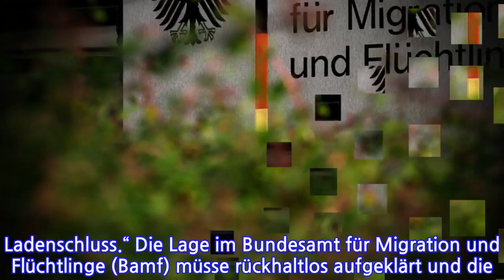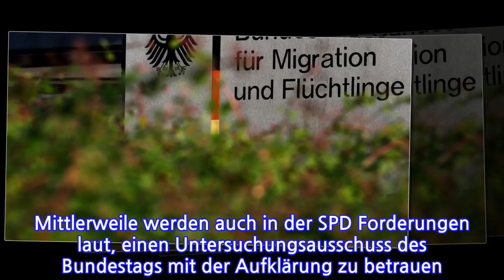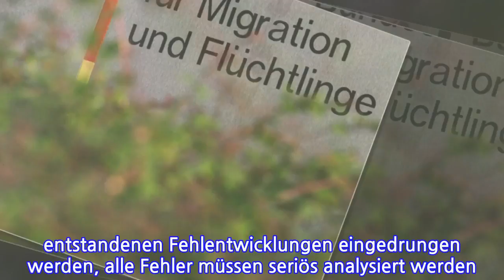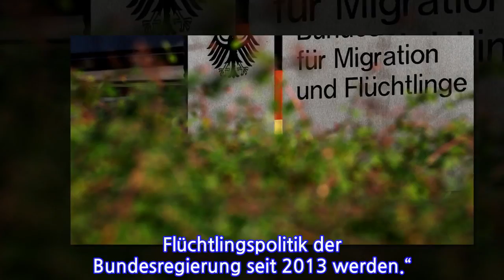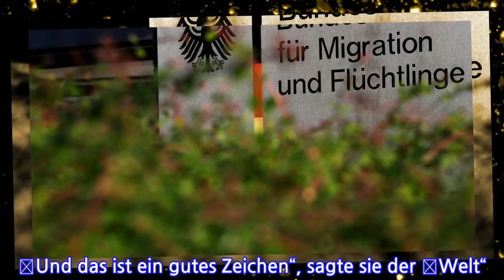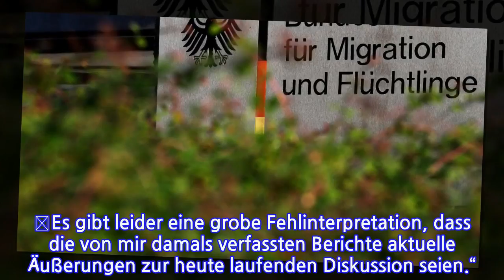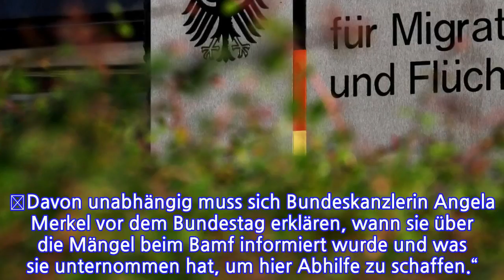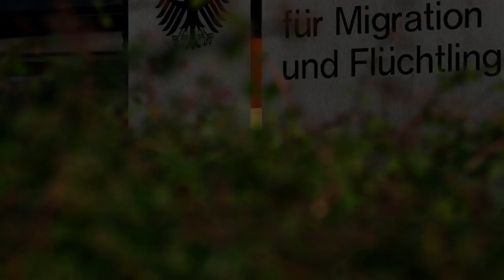JU-Chef Ziemiak schließt Untersuchungsausschuss nicht aus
Der CDU-Innenexperte Armin Schuster hat den Antrag der FDP auf einen Untersuchungsausschuss hingegen als politische Inszenierung kritisiert. Bundeskanzlerin Angela Merkel habe in der Hochphase der Flüchtlingskrise 2015 kaum Widerstand gegen ihre Politik erfahren, auch von der FDP sei nur Zustimmung zu hören gewesen, sagte Schuster unserer Redaktion. Insofern komme die Kritik jetzt sehr spät.